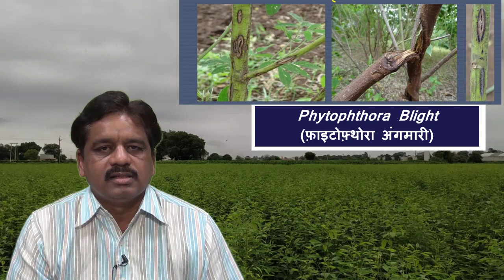Pest and Disease Management of Short duration Pigeonpea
IARI, Pusa New Delhi, Pest and Disease Management of Short duration Pigeonpea, Pusa Arhar 16